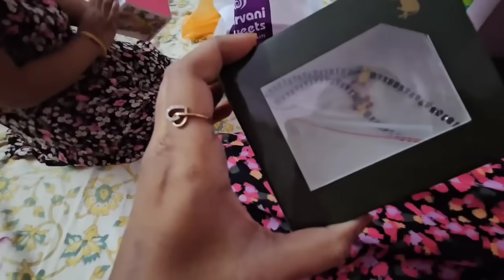lenisha 1st month 🎂||అప్పుడే మా పాప పుట్టి ఇన్ని days గడిచిపోయినవి||కిందన ఎందుకు కూర్చుకున్నారు